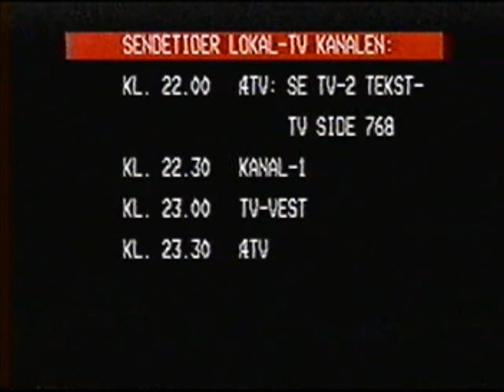Råkkelokalen fra TvT på Ætv Stavanger